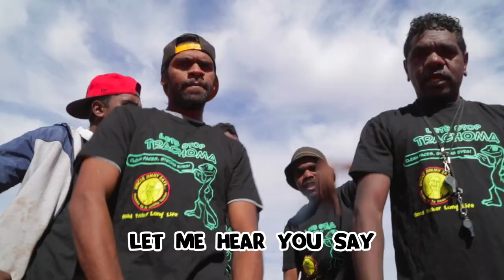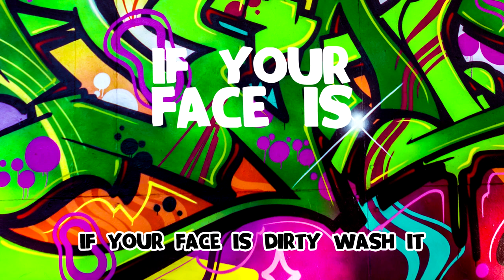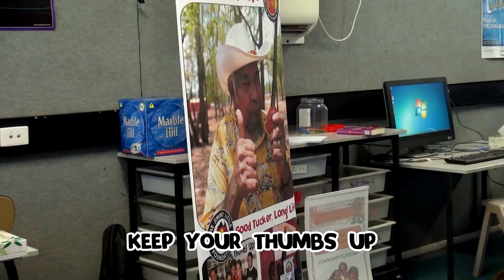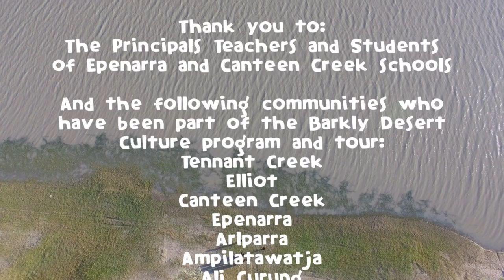EYE KNOW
This song was written and produced by Monkey Marc with members of the Barkly Desert Culture program.  The performers in the video were all participants in the program that for three years delivered a successful youth diversion program in the greater Barkly region. The performers featured are collectively known as Desert Hip Hop and individually known as the E town Boyz, The Hill Boyz and The Desert Sevenz. The groups undertook a tour of the Barkly communities and this video includes footage from that tour as well as shots from the school program delivered in that region by Uncle Jimmy Thumbs Up ! in May/June 2017.